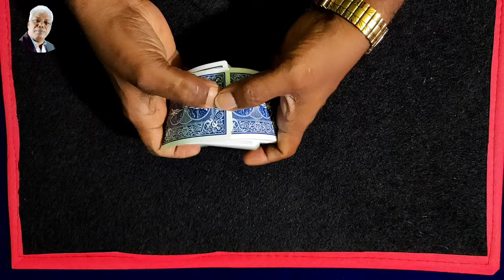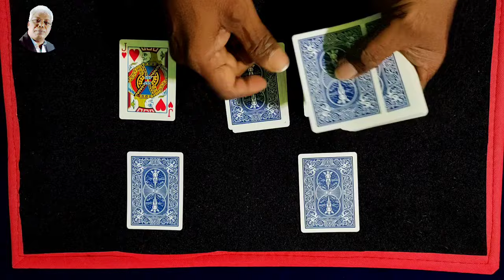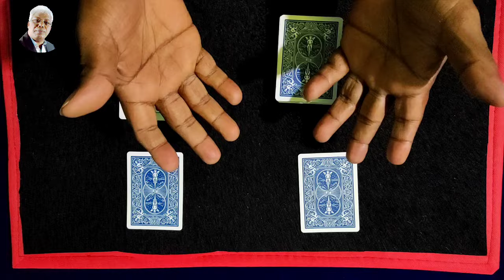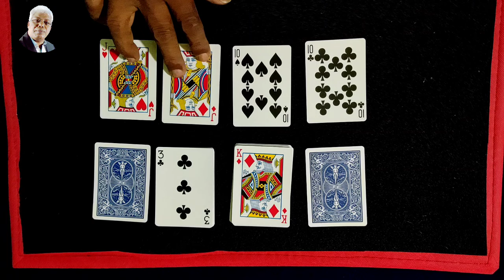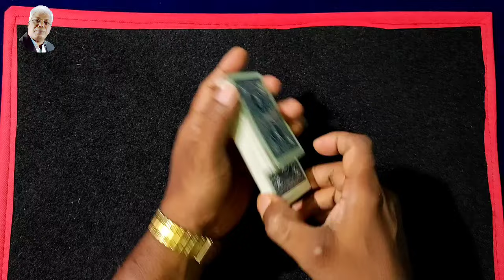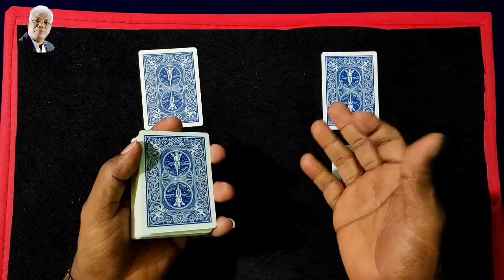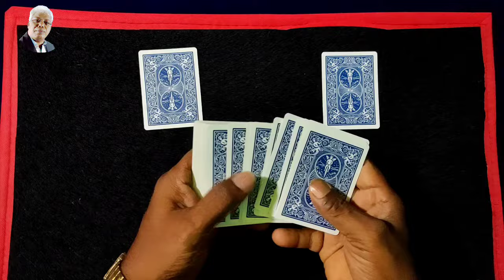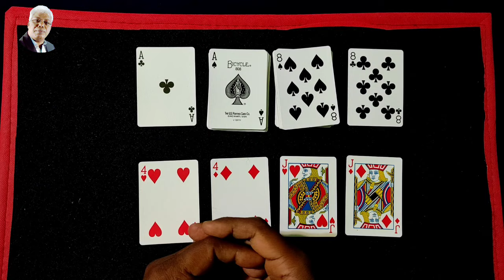252magictrick - Learn magic easily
Learn magic easily

learn magic easy
learn easy magic tricks with cards
learn easy magic tricks
how to learn magic easily

majik trike rupkothar golpo paper magic trick kabutar magic magic chicken columbia jadu doraemon magic mobile magic garden magic ankur music real magic tricks ARCG ANITGP FIY

bangla jadugar bangla magic show onker dhadha bangla gaan magic bangla Gity majik trike rupkothar golpo stat paper magic trick kabutar magic magic chicken columbia jadu